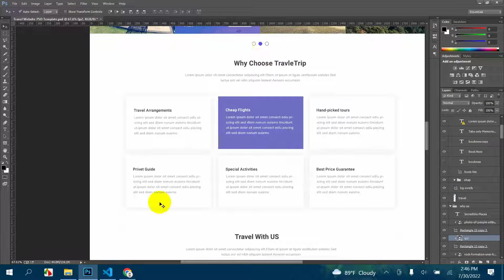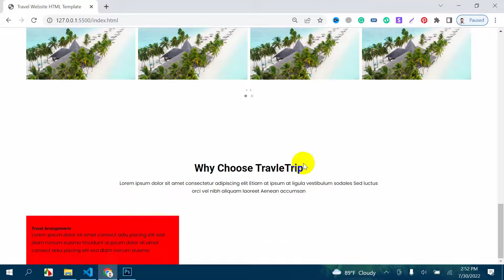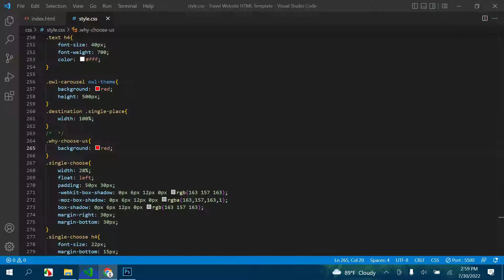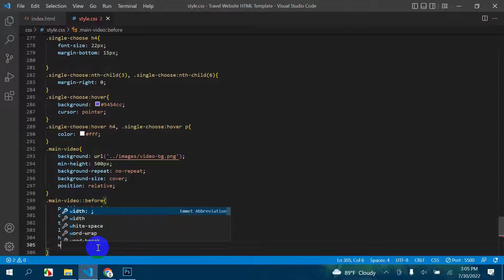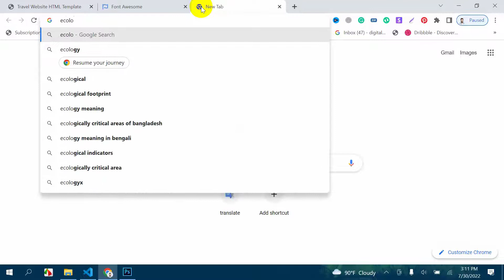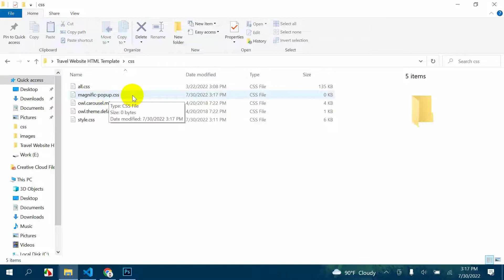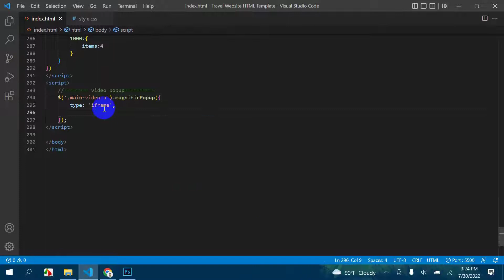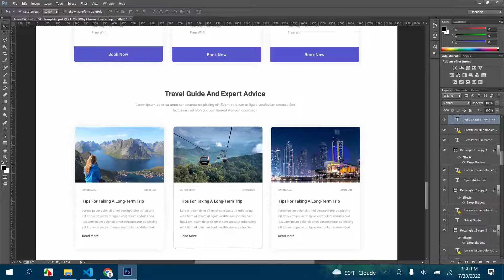Travel PSD Website Template Design with HTML & CSS।। Part 03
Travel PSD Website Template Design with HTML & CSS.
এই ভিডিওতে আমরা দেখবো কিভাবে একটা ওয়েব সাইটকে HTML, CSS দিয়ে কনভার্ট করে লাইভ করতে হয়।